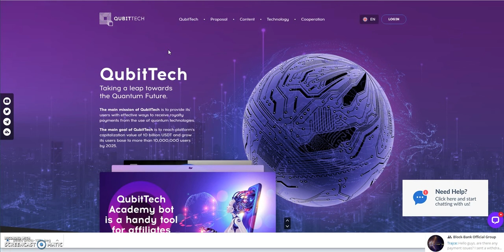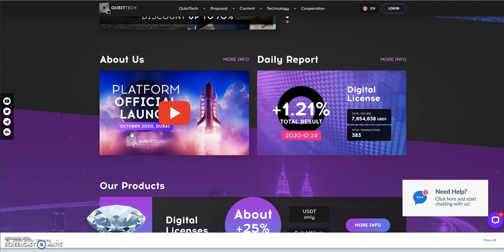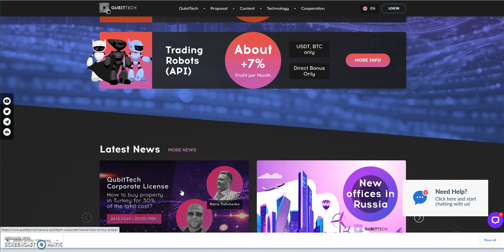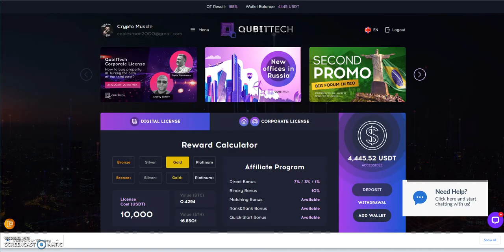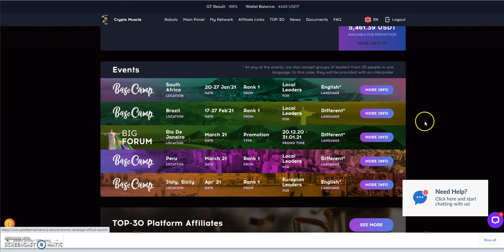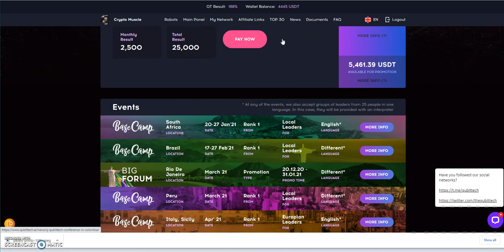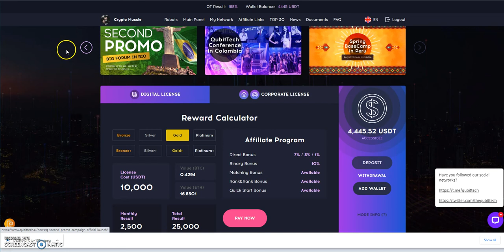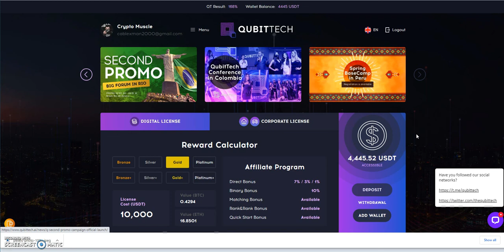QUBITTECH - Christmas Eve Edition - 2020 Greatest Passive Income Platform - See What You Missing Out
Episode 1146

Best new Passive Platform of 2020

-Earn 2x passive income or if you get at least 1 referral, you earn
up to 4x passive income - one of the best platforms

0.5% - 3% a day until 200% similar to CashFX

Earn 5% Daily for 40 days - Double your Deposit

Money Making Opportunity is here -

Earn 50% Profit USD or 25% Profit BTC and Deposit back

4 slots remaining for free $10

Free $10 in COMP tokens - new or existing members
4 slots remaining for free $10

Free $10 in OXT tokens - new or existing members
2 slots remaining for free $10

Claim your 220 FREE Mirror Protocol (MIR) tokens
if you had 100 Uni on Nov 23rd